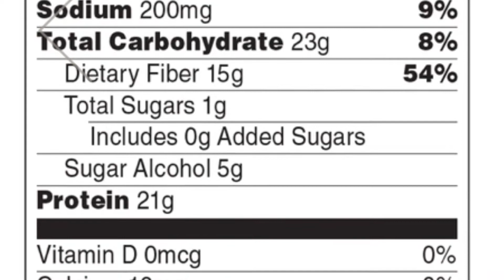Protein Bar Review Guy Episode 35 - No Cow Chocolate Fudge Brownie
Unbiased and unsponsored reviews of protein bars